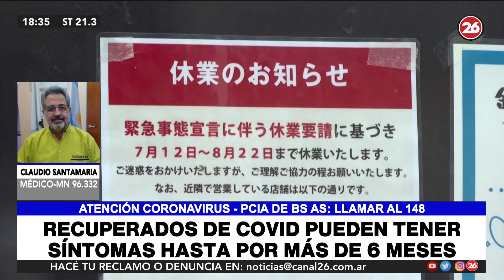Recuperados de Covid 19 pueden tener síntomas hasta por más de 6 meses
Explicación del Prof. Dr. Claudio santa María por @canal26noticias.